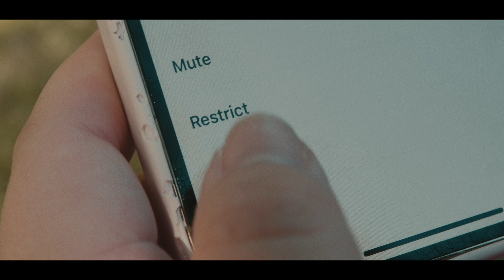Pop, Flick - A Short Film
Gen Z relationships are impossible...

Director/Producer - Pablo Schettino, Allie Hunt
Actors/Helpers - Bjorn Ryning, Maggie Marne, Grayson Nygren